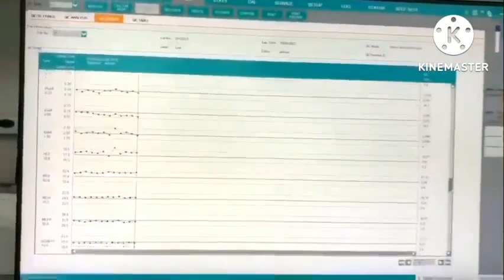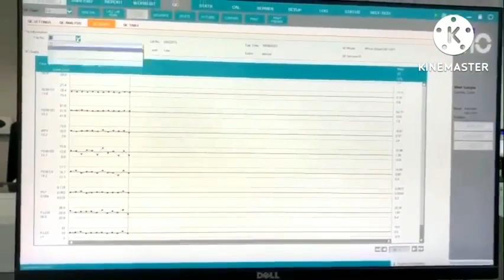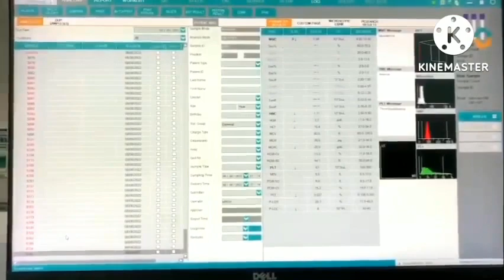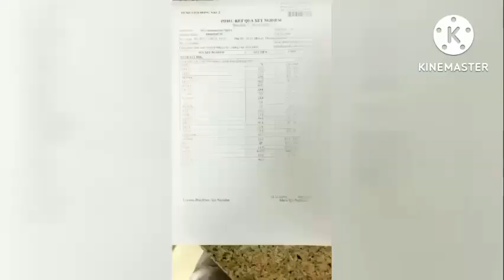MÁY ĐẾM TẾ BÀO ELITE 580/ DF22/ DHTV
HUYẾT HỌC TẾ BÀO
Tôn Thất Hưng
Hoàng thị Long
Phan thị Ánh Hồng
Đặng Nguyễn Thuỳ An
Nguyễn Thị Oanh